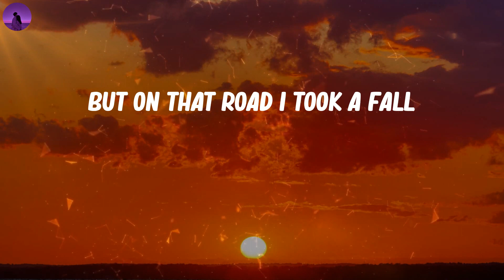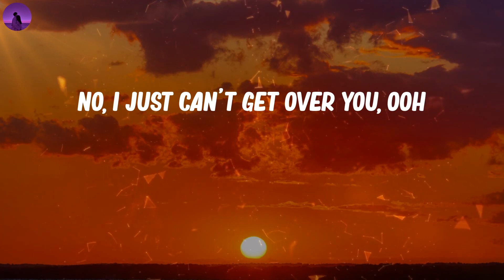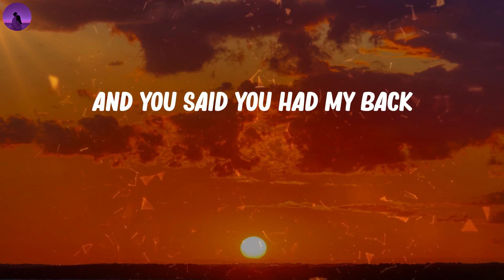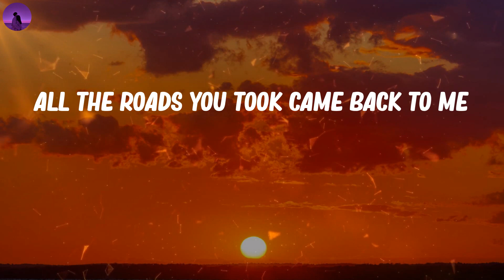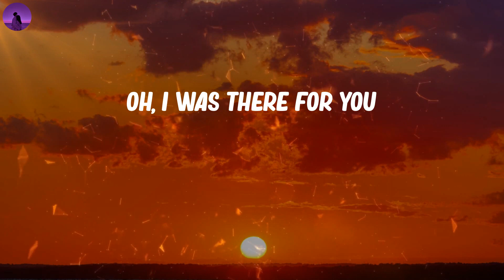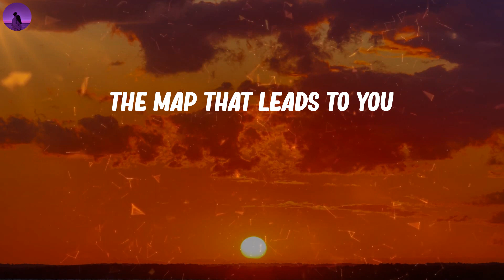Maroon 5 - Maps (Lyrics)